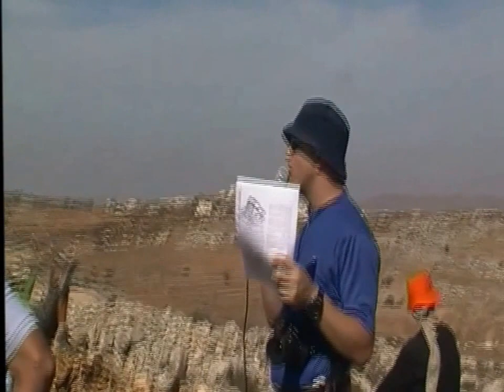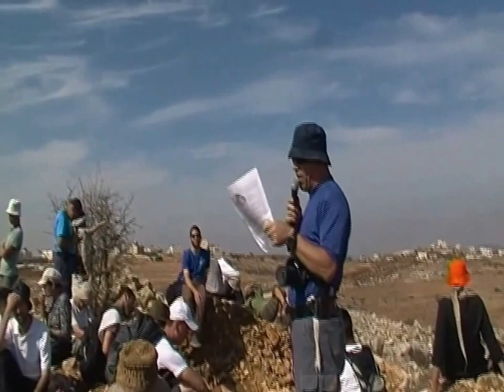0596 י' מרחשון תשע"ז לכבוד פרשת לך-לך "בין בית אל ובין העי"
0596 י' מרחשון תשע"ז לכבוד פרשת לך-לך  "בין בית אל ובין העי"                    הדרכה  מאיר רוטר   הסרטה- אברהם מש